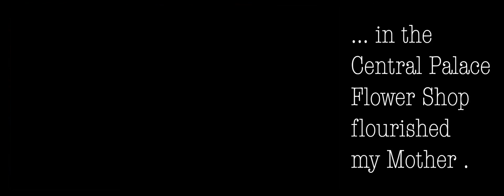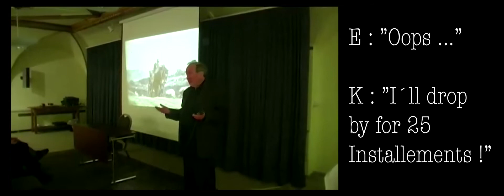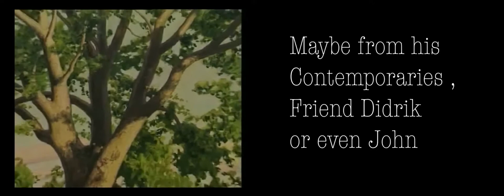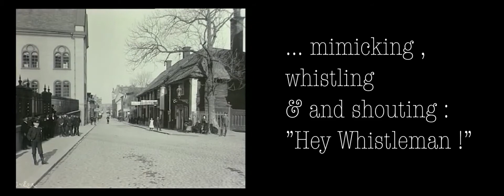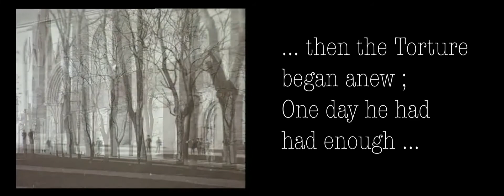”KROUTHÉNIA”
ANOTHER LOOK AT PAINTER JOHAN KROUTHÉN . SHORT FILM SCREENED
AT SCENARIUM BEFORE MAIN FEATURE : ”CAMERA EYES” .  FOR
SUPPORT CHANNEL &  MUSEUM ; SWISH : 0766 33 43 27